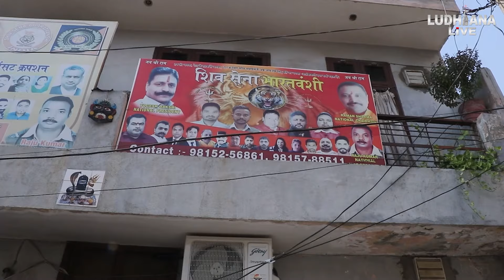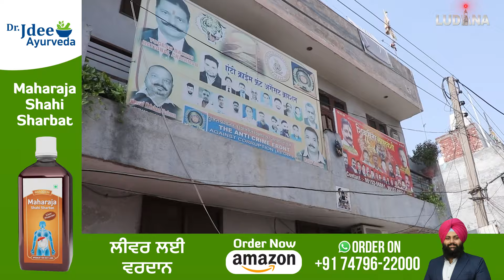Ludhiana Hindu Leader ਦੇ ਘਰ Petrol B@mb ਨਾਲ ਹੋਇਆ ਹ/ਮ/ਲਾ, CCTV ‘ਚ ਕੈਦ ਹੋਈ ਸਾਰੀ ਘਟਨਾ,....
Ludhiana Hindu Leader ਦੇ ਘਰ Petrol B@mb ਨਾਲ ਹੋਇਆ ਹ/ਮ/ਲਾ, CCTV ‘ਚ ਕੈਦ ਹੋਈ ਸਾਰੀ ਘਟਨਾ, ਵੇਖੋ ਕੀ ਸੀ ਪੂਰਾ ਮਾਮਲਾ